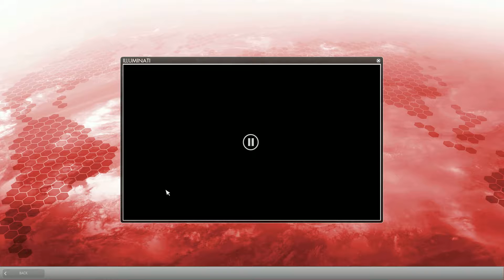Secret World Legends, ILLUMINATI 시크릿 월드 레전드